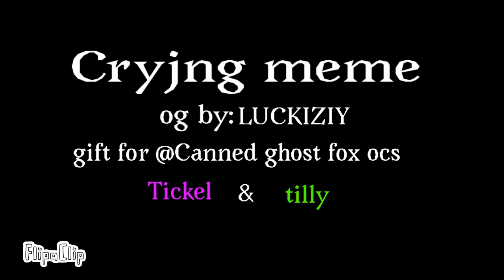Cryjng - gift for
Original: @luckiziy
Song: @ Cryjng by Orange

Time token: 2 days

Layers: 6 (but I merged them together to make it easier)

Characters: tilly and tickle